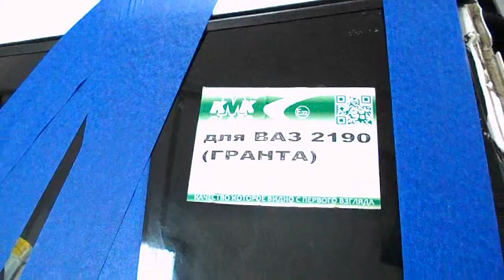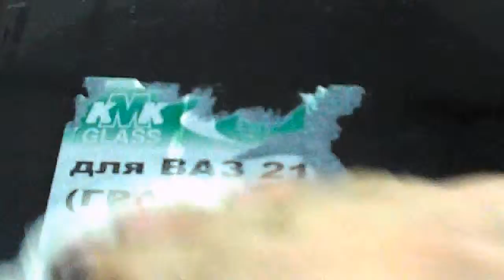Установка лба 2190 (Гранта) на Калину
Лоб на Гранте больше калиновского , при установке загнуть ограничители , удаление наклеек со лба